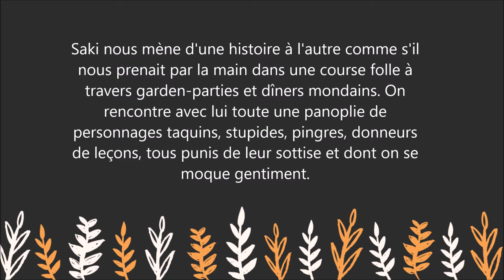L'Omelette byzantine - Livre - Saki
Pour lire le résumé et commander le livre  " L'Omelette byzantine " sur Amazon :